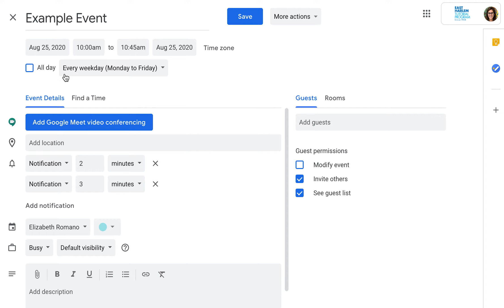How to create recurring google calendar event